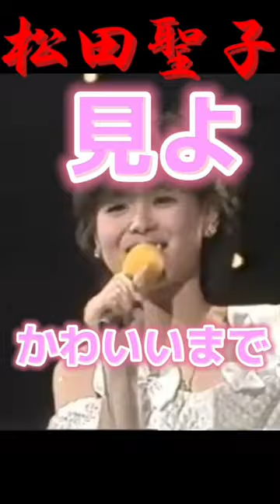松田聖子 かわいい 2 松田聖子 seiko matsuda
松田聖子　かわいいシーン2 松田聖子 seiko matsuda